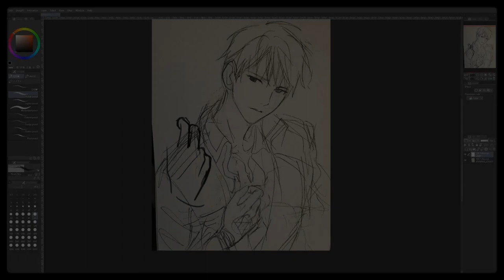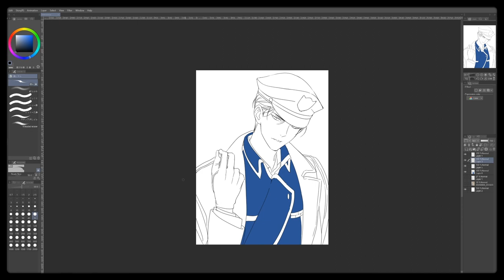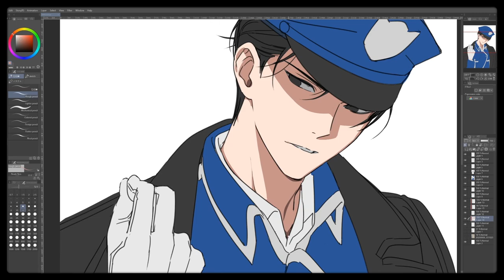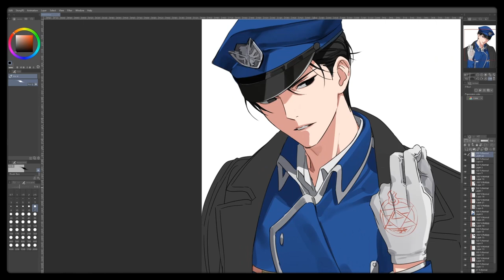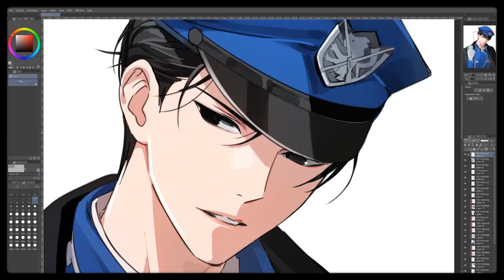[GEAROUS] Speed Painting: Roy Mustang (Fullmetal Alchemist)